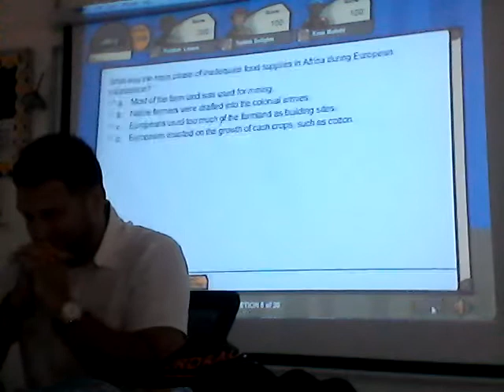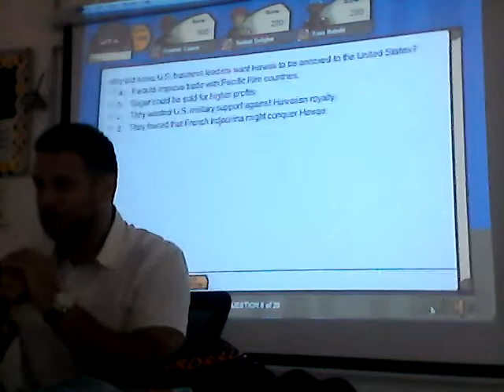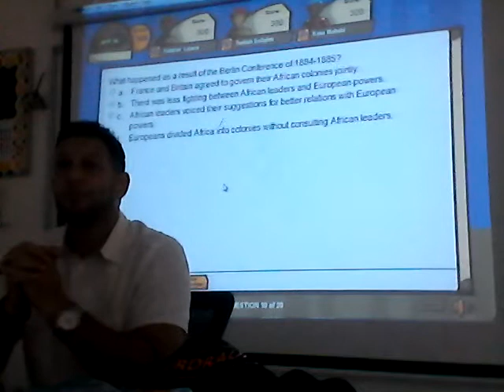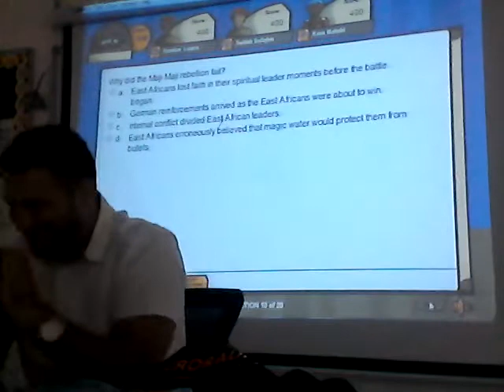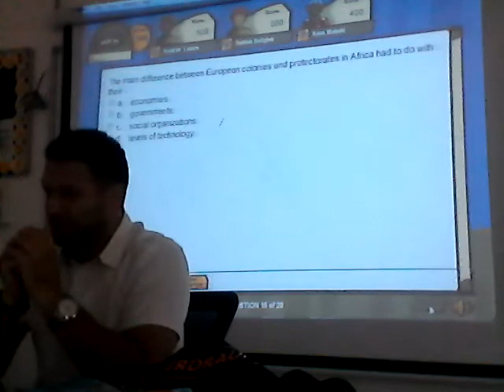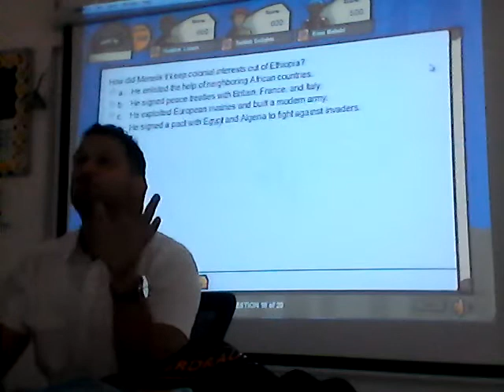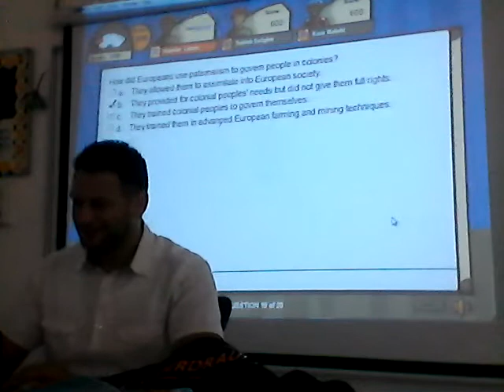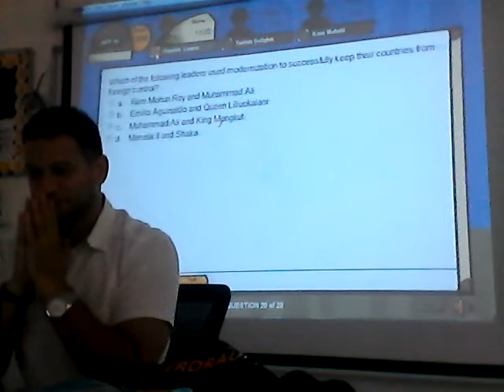Gr.12AA Chapter 27 History Fun Game